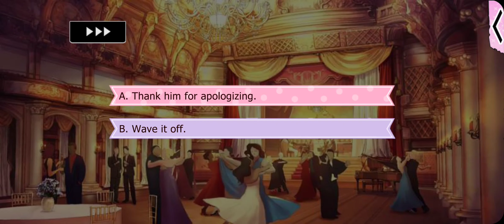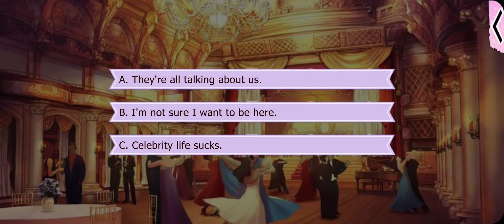Lovestruck: Gangsters in Love - Irving Monroe S2E12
Irving Season 2:

Just when you're getting used to life in the limelight with Irving... you meet his true fiancee?! She's come straight from Shanghai to steal Irving from you! Will you be able to fight back?